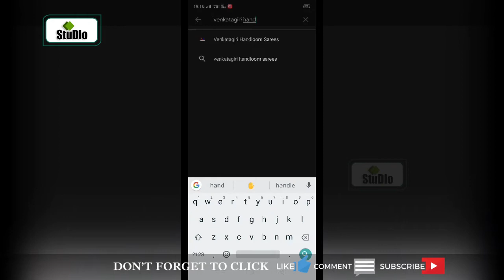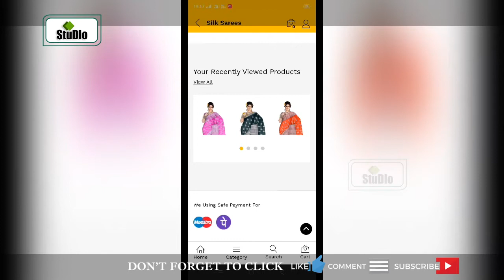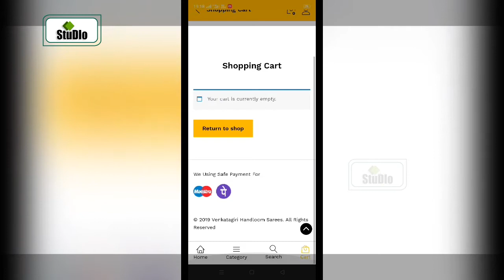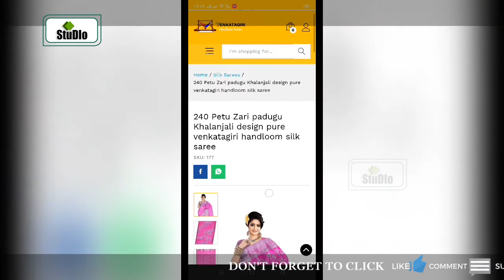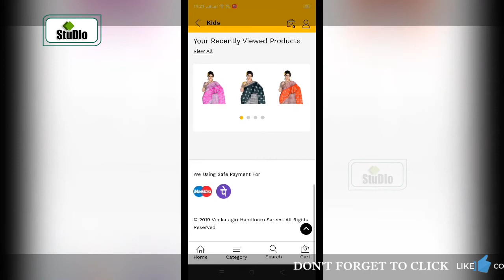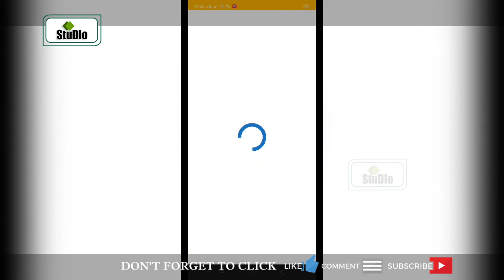Venkatagirihandloomsarees | New App for Silk Sarees| పట్టు చీరల కోసం యాప్ | ML Studio ! Markandeya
travel

Note : Venkatagirihandloomsarees | New App for Silk Sarees| పట్టు చీరల కోసం యాప్ | ML Studio ! Markandeya